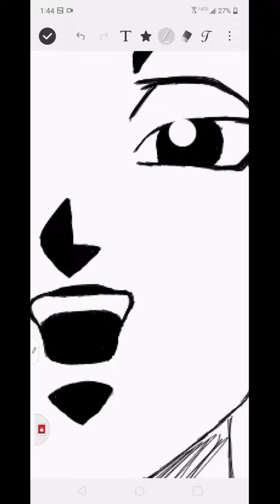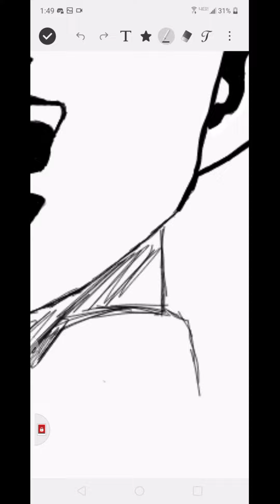Whis Speed-draw | Series made by TheAceTer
Hey there friend's! I hope all of you are doing your absolute best to stay safe out there, and I wish you the best of luck :).

WARNING: Do not STEAL or Re-Upload this video onto your channel. Yes, you may of course take inspiration from my Music Videos that I make, but do not steal them, or else there will be a Copyright Notice on your channel, following along a potential Channel Strike.

This has been the upmost, enjoyable adventure that I've had. Making videos for all of your guy's entertainment, is the absolute most best thing in the world. You guys have made me so happy, with all of the support and I hope you all continue to thrive to achieve greatness in life!

Thank you all once more. It really, truly means the world to me. Love you all. Stay safe!